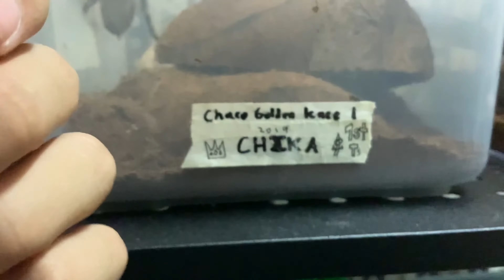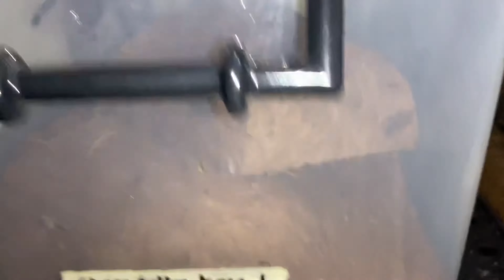CUTE AND CREEPY PETS!!!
Ready for another house tour vlog? hahaha biglang pet review eh
We got a Wooly Siberian Husky(Buster) here and  a Standard Husky(Sansa)
and as for the creepy crawlers mentioned Heterometreus Longimanus(Scorpio) and The Grammostola Pulchripes(Chika)